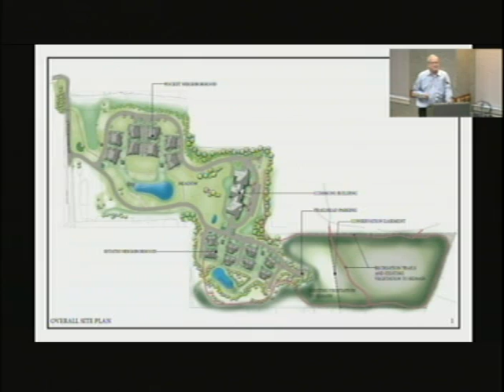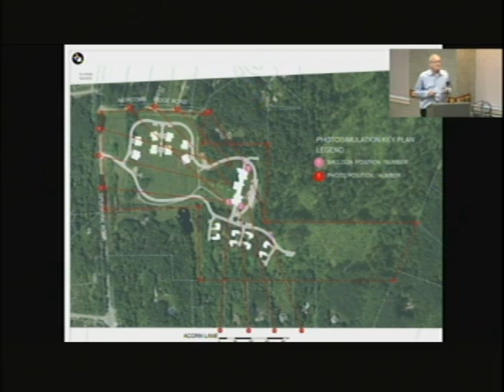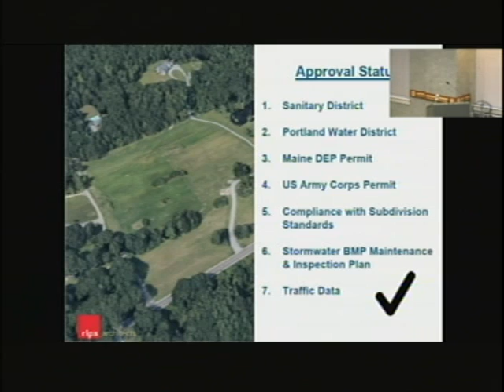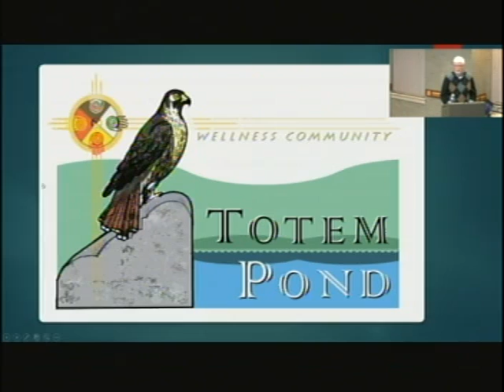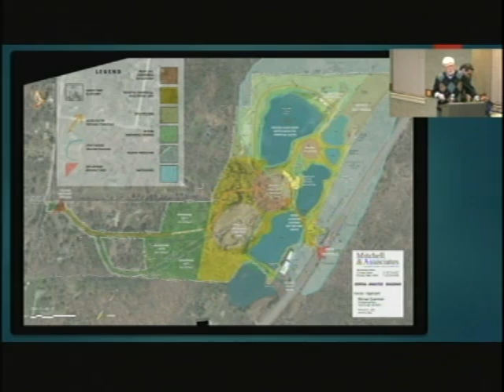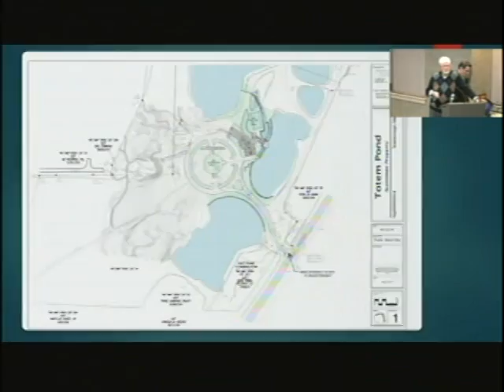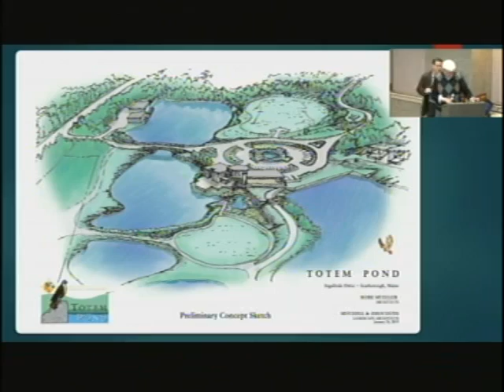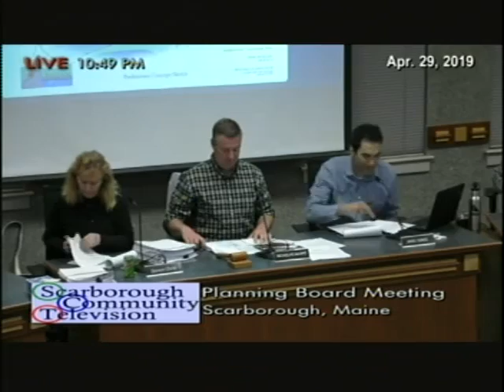Planning Board, April 29, 2019, Scarborough, Maine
Planning Board, April 29, 2019, Scarborough, Maine, meeting. 3:49:23